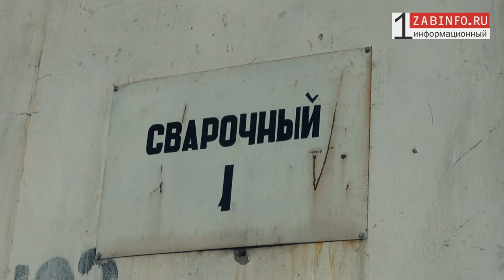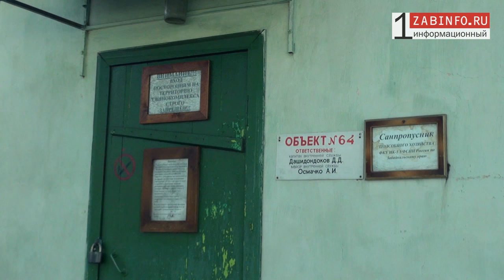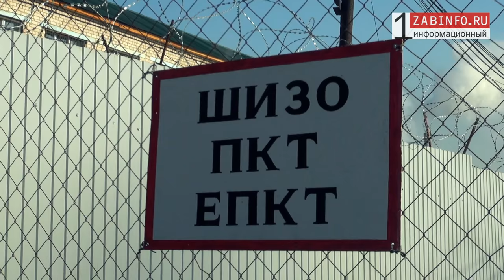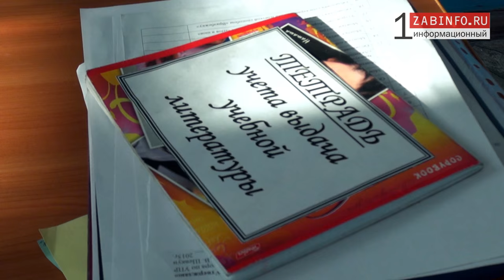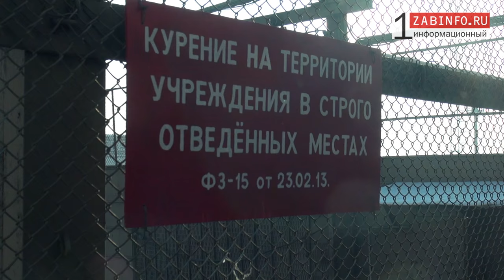Zabinfo.RU: Пресс-тур по ИК-5